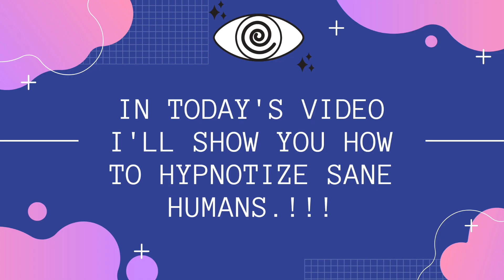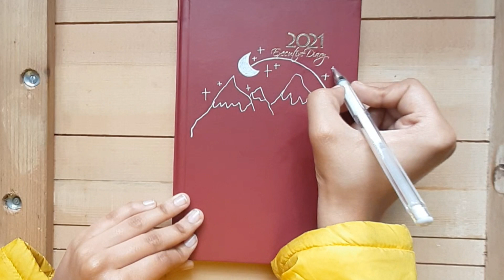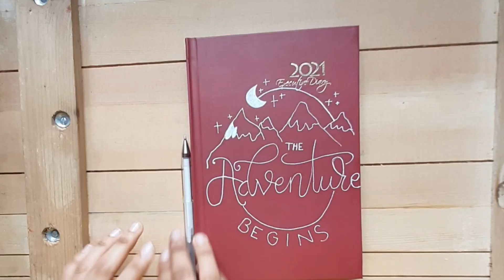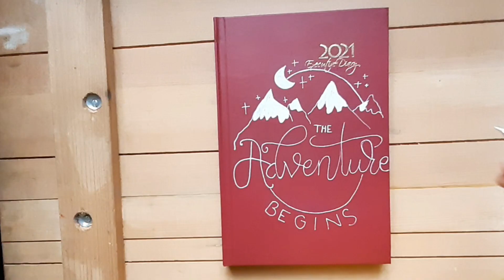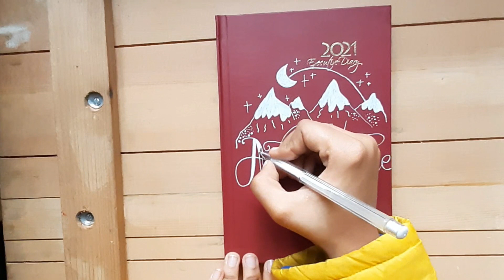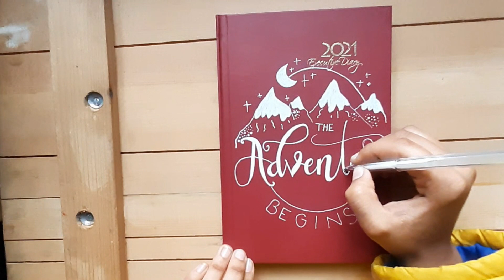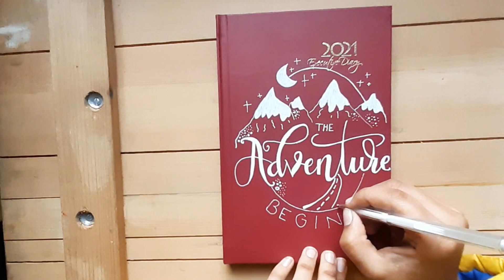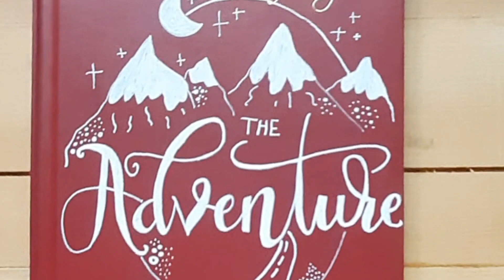Journal Setup 2021 | front page calligraphy | beginner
We'll celebrate 100 subscribers in next videos which will be a reaction videos!!!

journal
Journal flip through
Doodle with me
how to
2021 bullet journal setup
bullet journal
bullet journal setup 2021
bullet journal beginners
hand lettering
brush lettering
modern calligraphy
lettering
Lettering for beginners
lettering on procreate
Art
Art for kids hub
arthur full episodes
how to draw
calligraphy masters
graphic design
Typography tips
Typography tutorial
Typography
Typography alight motion tutorial
typography edit

Be happy😄 and the blessings are coming...just open the door🚪.
Love love ❣
Your Elegancia